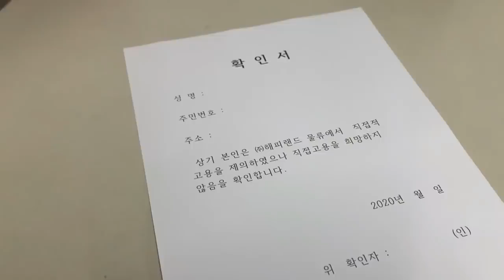صرت عاملة في اكبر مستودع ملابس في كوريا لمده 48ساعه |تعبت كثير 😢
الصراحه رغم انه متعب خرجت فيه كل الطاقات السلبيه وصرت افضل المهم شكرا ع دعمكم لي احببببببكم

قناة نارين

قناة داسم

قناة العائلة

رابط للدعم